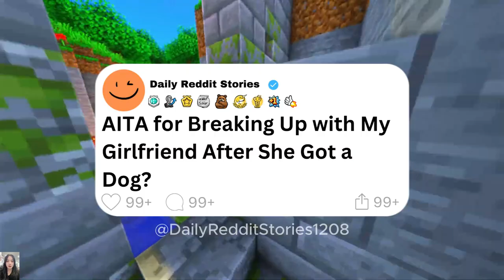[Full story] AITA for Breaking Up with My Girlfriend After She Got a Dog?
00:00 - Intro
00:07 - [Full story] AITA for Breaking Up with My Girlfriend After She Got a Dog?
02:07 - [UPDATE]
06:30 - [UPDATE 2]